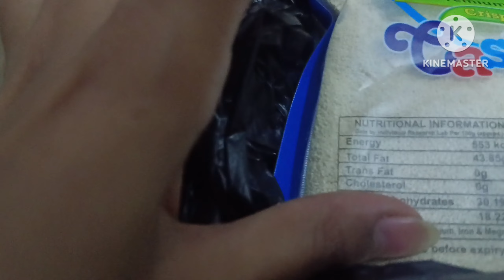अकेले जा के बहुत बड़ी गलती करदी😞15 दिन बाद कही घूमने गए साथ❤️🧿जगन्नाथ पुरी का प्रशाद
‎@nikkusumitofficial  Nikku Sumit का सच, घर पर जो हुआ सब बताऊंगी | Nikku Sumit Vlog

‎@nikkusumitofficial  Nikku Ko IVF Kyu करवाना पड़ा ❓ शर्म क्यो नही आती है ||  Nikku Sumit Vlog

‎@nikkusumitofficial  Nikku Ki Health Ka Sach 😳 शर्म आयेगी अब सबको 😡 Nikku Sumit Vlog

@nikkusumitofficial  Nikku Sumit ko धमकी/ डरा कर Youtube बंद करवाने वाली परिवार के 😱 Nikku Sumit

‎@nikkusumitofficial  Nikku Sumit और जेठानी को कैसे फसाया जारा है, Groups Exposed 😳 Nikku Sumit Vlog

  Nikku Ne Kia Fake Group's Ko Exposed कौन चला रहा है ये Groups 😱 Nikku Sumit

‎Nikku Ki Mummy Gussa , Sabko Controversy Khelni Hai 😂 Nikku Sumit Official

 Nikku Ki baat Sach Hue❤️ सास ससुर पर लगे सारे इल्जाम झूठे थे |Nikku Sumit Vlog

‎Nikku
Nikku Sumit Official
Niki Sumit Vlogs
niku Sumit Vlogs
nikku Sumit new vlog
nikku Sumit controversy